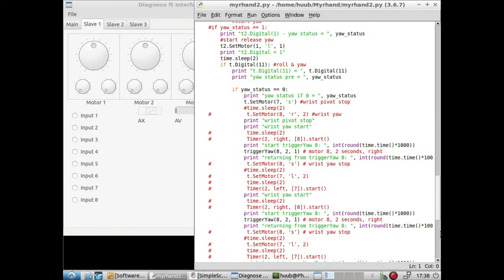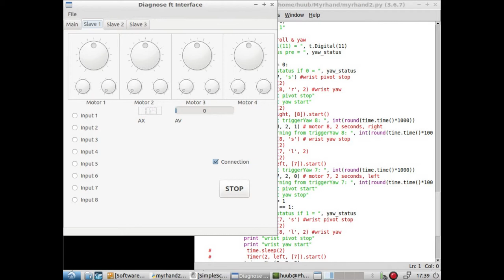fischertechnik pneumatic "hand" #164 : Intro, roll, pitch, yaw, motor, reconstruction, gears, winch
This video is part of my 5 April 2019 blog.